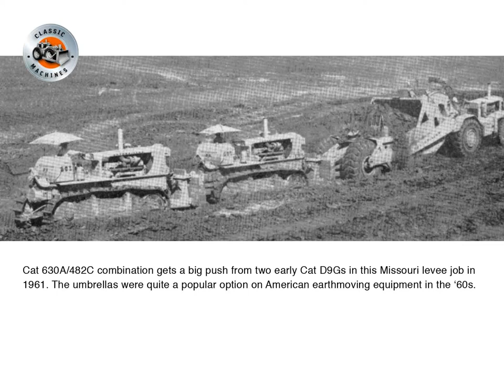Classic Machines: Caterpillar's Model 630A scraper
The Caterpillar Model 630A scraper: an overview by Richard Campbell

Although the Cat 630A was a significant improvement on its predecessor, it didn’t have hydraulic controls and was soon surpassed by the 630B.   By Richard Campbell
In order to remain competitive in the rapidly evolving motor scraper marker, early in 1959, Caterpillar began a fairly radical redesign of their popular DW20 series G tractor scraper.

The end product was the model 630A, introduced in 1960, second in the 600 series of Cat motor scrapers (the first was the 619).

Closely resembling its predecessor externally, the 630A was in fact quite a step forward for conservative Caterpillar in a number of areas.

Replacing the former DW20’s Cat D337 diesel was the new model D343T, a six-cylinder, in-line, turbocharged and after-cooled diesel, featuring twin overhead camshafts. The D343T was rated at 335 flywheel horsepower and was connected to an all new Caterpillar nine-speed barrel type powershift transmission with a torque divider for maximum use of available power.

Another innovation was the use of planetary final drives, a first for Caterpillar on a three-axle scraper.

A considerable amount of attention was paid to the styling of the tractor unit. Gone was the angular somewhat austere look of the DW20, replaced by more flowing, rounded lines and a nicely sculpted bonnet and radiator guard.

Fenders were fitted as standard to both driving and steering axles to prevent splashing the operator.

The operator’s area was very neat and tidy with a good deal attention paid to the physical demands of the operator, including a shock absorbing seat. All controls were within easy reach and a full set of gauges was fitted in a well laid out dashboard.

The steering axle was similar to the DW20’s but was physically bigger and had a better mounting. Power steering was provided via a Vickers steering booster.

Brakes were air operated shoe type on the drive and scraper axles, synchronized to brake scraper axle first to help prevent jack-knifing on the haul road (a potentially fatal situation in a machine like the 630).

With all these changes to the tractor unit logic would dictate that the scraper would also have had an extensive makeover but, regrettably, this was not the case. At a time when all of the major scraper manufacturers (besides LeTourneau-Westinghouse) had converted to full hydraulic control for their scrapers, Caterpillar was still firmly entrenched in the 1940s, utilising all cable control.

Two kinds of lowbowl scraper were offered for use with the 630A – initially the 27 cubic yard, struck 35 cubic yard heaped No.482 series C, and soon after the model 630A rated at 21 cubic yards struck and 28 cubic yards heaped.

Both the No.428C and 630A scrapers featured an air operated cable saver device to prevent double-blocking and subsequent cable breakage.

Despite the outdated scraper, the 630A was well accepted by the contracting community and sold well for the reasonably short time the machine was in production.

A number of ancillary manufacturers offered optional trailing units for use with the 630A tractor, most notably Athey who produced rear dump, bottom dump and side dump wagons in their PR range of equipment.

The Hyster company, better known for its forklifts and logging winches, manufactured a double drum sheepsfoot roller for use with the 630A tractor.

It would appear in hindsight that Caterpillar could see the writing on the wall in regard to hydraulics and scraper operation as the 630A was only in production from 1960 through to 1962 when it was replaced by the 630B – a machine with all hydraulic functions.

Notwithstanding its good looks, the Caterpillar 630A should probably be best viewed as an interim machine – a proving vehicle and prototype for what was to follow.

Thanks for checking out NZ Contractor magazine's Model 630A  clip.
These slideshows are made from images and captions first published in the magazine.